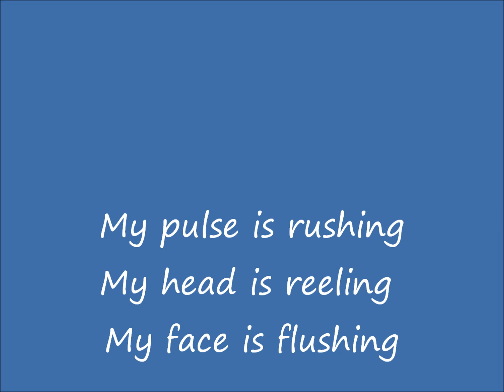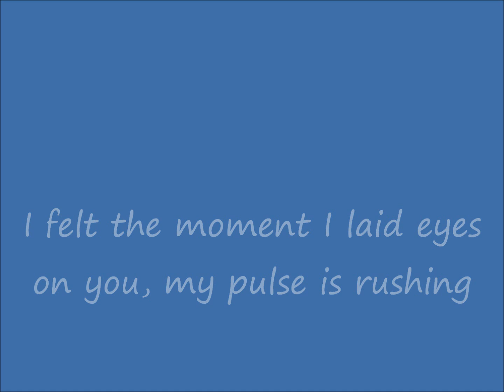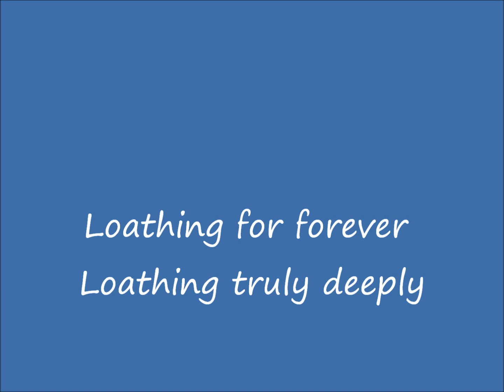What Is This Feeling? (from Wicked) Backing Track Piano with Lyrics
Backing track with just the piano playing 'What Is This Feeling?' from the musical Wicked. Piano arrangement from the piano and vocal book. This is created using computer sounds. If you want a copy of it let me know.